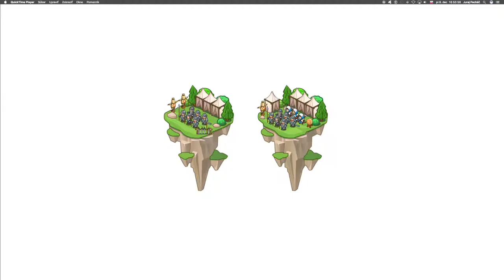🛠 157 ☞ Risk a odmena║Vývoj hier CodeCombat Python║ Programovanie s Yetim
Pre niektoré poklady sa neoplatí riskovať.

Základná syntax, Cieľ hry